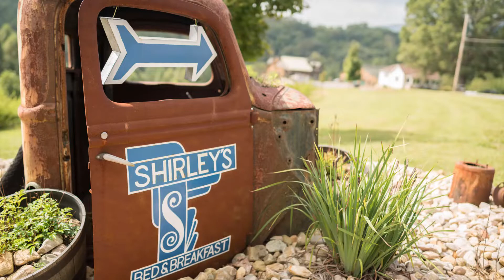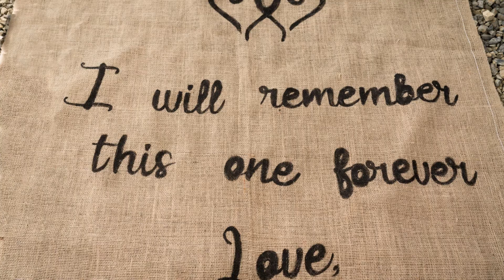Justin&Kat Video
Justin & Kat's Wedding Video at Shirley's Bed in Breakfast in Roanoke Virginia